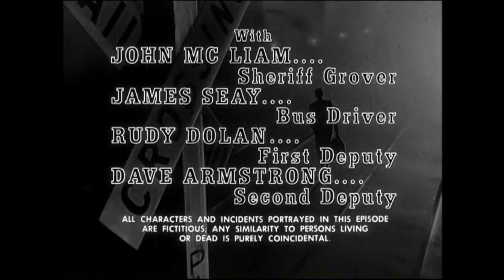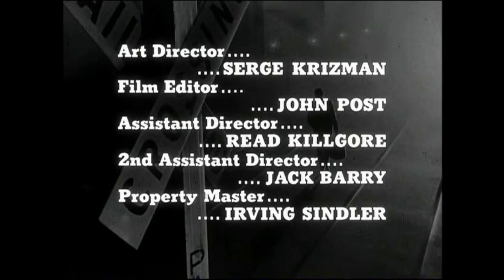The Fugitive - 1964 - Ep 38 - "Dark Corner"- Legendado YouTube Português.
Criação de Roy Huggins
Artistas: David Janssen, William Conrad, Barry Morse

O Fugitivo é uma série dramática americana criada por Roy Huggins. Foi produzido pela QM Productions e United Artists Television. Foi ao ar na ABC de 1963 a 1967.

David Janssen estrela como Richard Kimble, um médico que é falsamente condenado pelo assassinato de sua esposa e sentenciado à pena de morte.

A caminho do corredor da morte, o trem de Kimble descarrila em um interruptor, permitindo-lhe escapar e iniciar uma busca pelo país pelo verdadeiro assassino, um "homem de um braço só" (interpretado por Bill Raisch).

Ao mesmo tempo, o Dr. Kimble é perseguido pelas autoridades, principalmente pelo Tenente de Polícia Philip Gerard (Barry Morse).

O Fugitivo foi ao ar por quatro temporadas e um total de 120 episódios de 51 minutos foram produzidos.